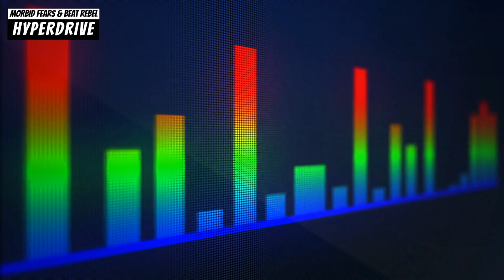Morbid Fears & Beat Rebel feat. Erik Ekholm - HYPERDRIVE (Official Video)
HYPERDRIVE, written & produced by composer Erik Ekholm a.k.a cyber punker Morbid Fears and bass guru Beat Rebel, is a tough-as-nails heavy metal Dubstep track crackling with raw & powerful high impact energy! Blending hard-as-hell guitar riffs, thunderous subs and blistering leads, HYPERDRIVE will definitely take you on a fast paced & exciting sonic ride! HYPERDRIVE drops everywhere March 17th 2023!

All music written and produced by Erik Ekholm and published by Brickwall Audio. Original art licensed via Shutterstock.